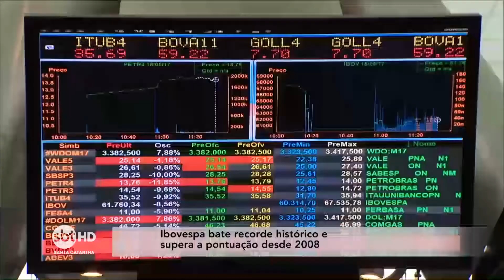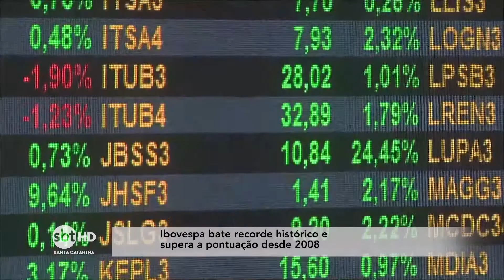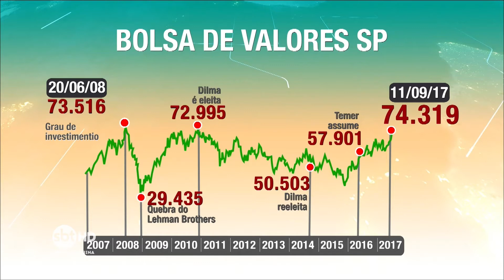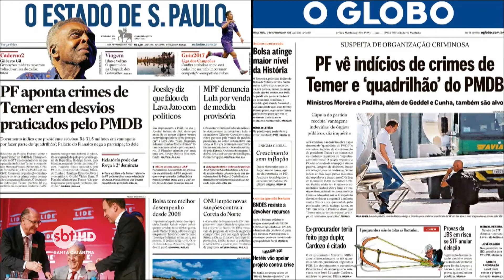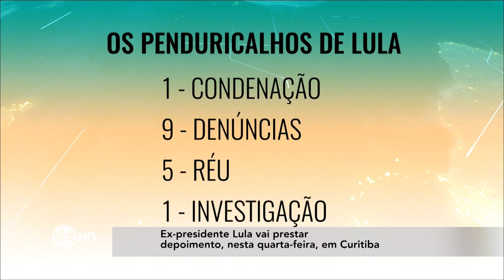Bolsa em ascensão, Lula e Temer em baixa!